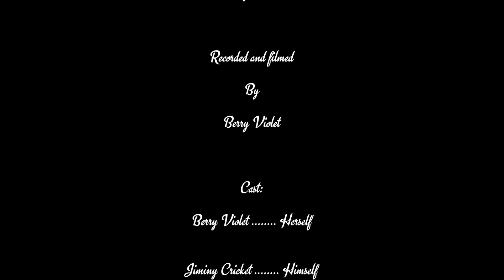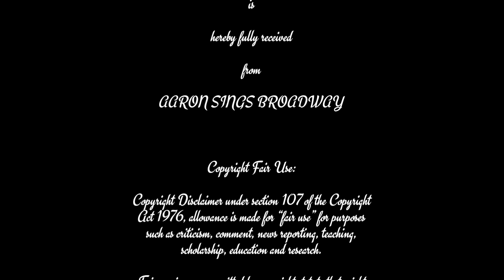Ep 15 of BVRBS - AARON SINGS BROADWAY's Hi-Diddle-Dee-Dee Pinocchio Cover Reaction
Published and recorded on Saturday, October 1, 2022 at 4:20 PM.

This is the fifteenth episode of the revived, updated Berry Violet's Reaction Blog Show, "AARON SINGS BROADWAY's Hi-Diddle-Dee-Dee Pinocchio Cover Reaction" where I, as a new next Violet Beauregarde named Berry Violet, hosting her own show in her blueberry house at the meadow.

This show is where Berry Violet will react to any random original fan made videos made and posted by any artists and animators she likes and randomly pick one to react to in each episode. The most videos she would react to are the Willy Wonka themed or related content videos such as Pure Imagination covers and "The Candy Man Can" cover music videos. Even she can react to any videos she likes that interests her.

The kind of videos she likes to pick randomly to react to is the whole YouTube video is "Hi-Diddle-Dee-Dee || Pinocchio || Cover || Aaron Bolton MusicalTheatreEveryday 2022" by AARON SINGS BROADWAY.

My rating for this video I reacted to is 5 out of 5 stars.

This is a reaction video purpose. I'm sorry about this usage of any copyright song. Instead of this song content being blocked in all countries, I would appreciate it if you had this song monetized by a copyright owner so I can share my revenue with this copyright owner.

There is never a need to strike a video down.

Gear Used: Camera : Samsung Android Smartphone

Video Editing Software: Kinemaster (for chroma-key) and Powerdirector (for combining video footages and adding transitions)

Credits:

Directed

By

Berry Violet

By

Berry Violet

Cast:

Berry Violet Herself

Jiminy Cricket Himself

Aaron Bolton Himself

Songs used in this video:

"Hi-Diddle-Dee-Dee (An Actor's Life For Me) - Pinocchio Cover"

by

Aaron Bolton

"Little Wooden Head"

Song

by

Leigh Harline and Paul Smith

Movie:

Pinocchio

Sound Effects:

Drum Roll Sound Effect [Extended / High Quality]

By

SoundEffectsFactory

Tada - Sound Effect

By

Fluffy Dude New Era

Glitter Sound Effect for Music or Editing

By

prod. by askrv

Original video I reacted to:

"Hi-Diddle-Dee-Dee || Pinocchio || Cover || Aaron Bolton MusicalTheatreEveryday 2022"

by

AARON SINGS BROADWAY

Setting:

1) Geppetto's Italian Workshop

2) Berry Violet's Blueberry Cottage

Permission is hereby fully received

from

AARON SINGS BROADWAY